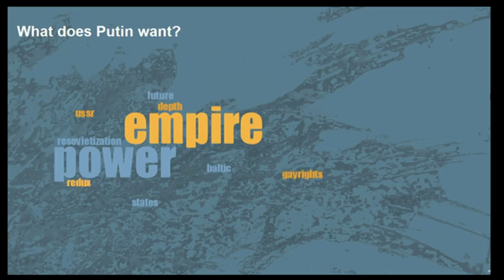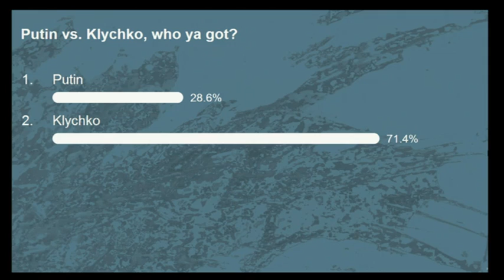Brussels Forum: Is Europe Losing its East?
Vitaliy Klychko, Chairman, Ukrainian Democratic Alliance for Reforms
Linas Linkevicius, Minister of Foreign Affairs, Lithuania
David Usupashvili, Chairman, Parliament of Georgia
Kurt Volker, Executive Director, McCain Institute for International Leadership
Moderator: Tod Lindberg, Research Fellow, Stanford University